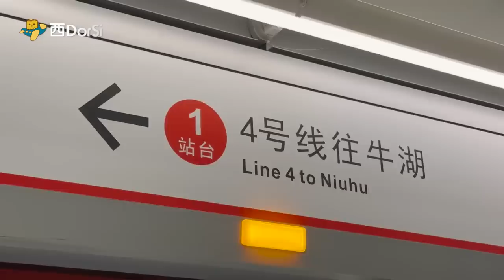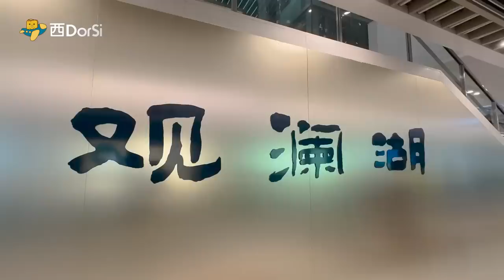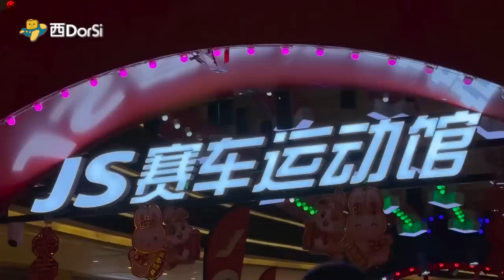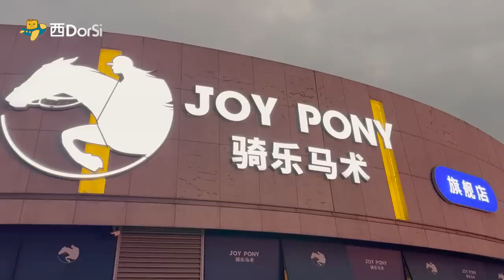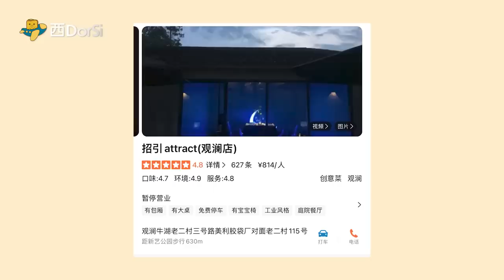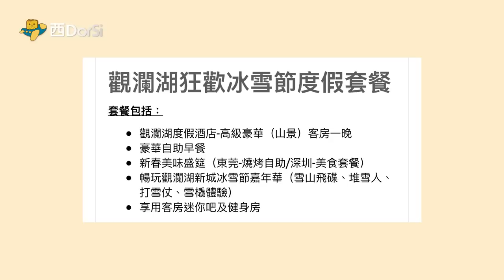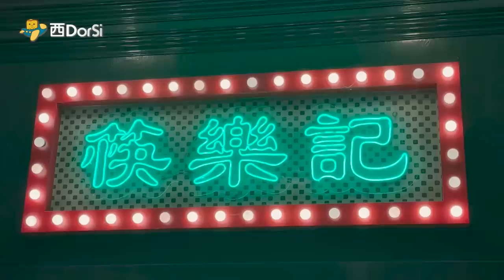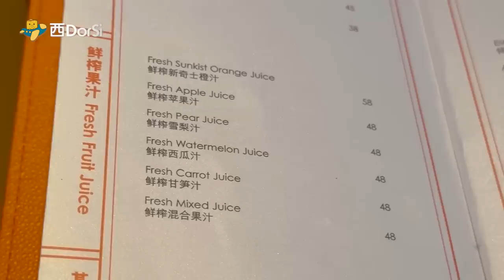[偽中產遊深圳] 福田口岸一條地鐵線🚇直達觀瀾湖⛳！超高CP值嘅約會餐廳🍴！仲有真雪玩❄️同有得騎馬🐎！(😍有貧友仔獨家優惠😍)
⛳觀瀾湖❄️狂歡冰雪節度假套餐

🐎騎樂馬術港人優惠：RMB198元/人 馬術騎乘20分鐘(包含裝備)➕ 20分鐘馬房參觀互動➕ 餵食小馬
✅3歲以上人士均可參加，一對一私教，三店通用 (龍華壹方天地/龍華觀瀾湖新城/龍崗萬達)
✅需要提前2天預約，體驗當天建議平底鞋➕ 運動褲
✅查詢/預約：林先生 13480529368 / 涂先生 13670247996
打電話/wechat加朋友聯絡均可，預約時請註明前往之分店

0:00 精華
0:18 深圳地鐵4號線延長
1:32 🚇直達觀瀾湖
2:24 📍觀瀾湖新城
6:06 ❄️戶外冰雪節